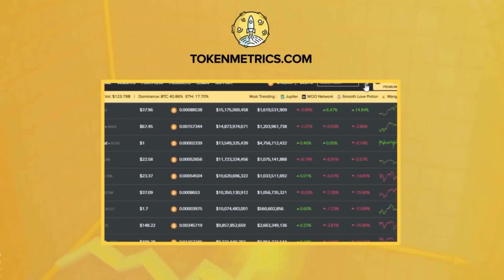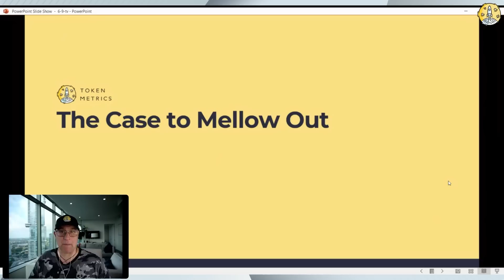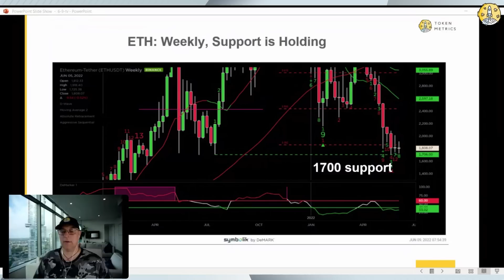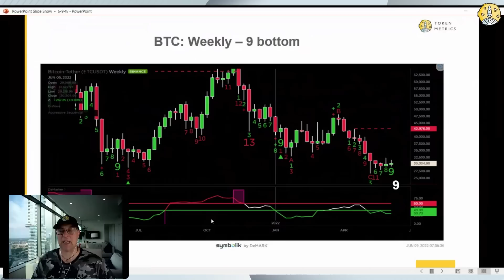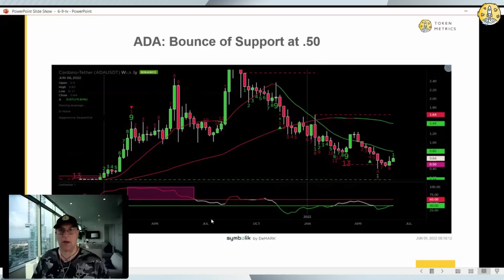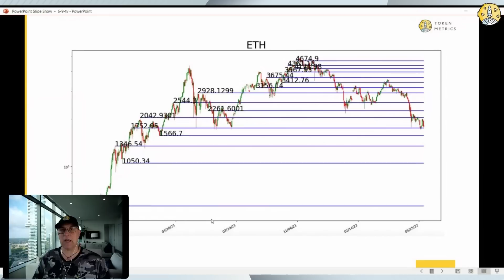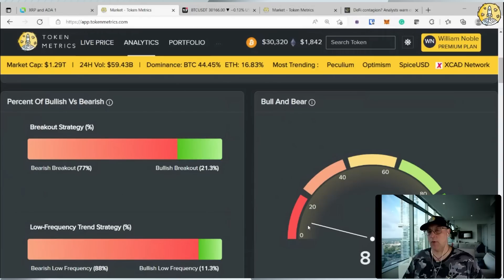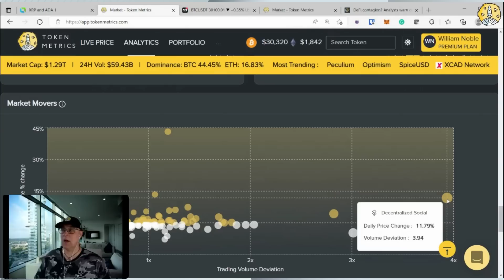Consensus 2022 ALPHA | ETH Contagion, ETH Price Predication | Cryptocurrency News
Consensus 2022 ALPHA | ETH Contagion, ETH Price Predication | Market Update

●▬▬Timestamps▬▬▬▬▬▬▬▬▬▬▬▬▬▬▬▬▬▬▬▬▬▬●

0:00-0:34 - Token Metrics Intro
0:34-1:34 - Market Update Intro
1:34-3:27 - Is the bad news priced in and is this the beginning of the end of the legacy system?
3:27-4:06 - Crypto hedge funds may get liquidated
4:06-4:35 - Bullish argument for crypto
4:35-5:48 - Human Reconnaissance Team
5:48-7:02 - Bill has found a consensus
7:02-8:08 - You get so caught up in charts that you are missing the message that everyone is telling you
8:08-9:13 - No one is interested in the market
9:13-9:59 - Is some of that money gonna wind up in high-quality cryptos?
10:04-10:58 - Market Update:  The Case to Mellow Out
10:58-11:41 - Japanese currency $Yen daily chart
11:41-12:48 - ETH Weekly chart $1,700 support
12:48-13:31 - ETH Daily DeMark 13 bottom signal
13:31-14:02 - Bitcoin weekly DeMark 9 bottom signal
13:59-15:25 - Is Bitcoin safe or is there going to be a rally to get out of certain positions or get short?
15:25-16:02 - Bitcoin DeMark Elliot Wave chart
16:02-16:42 - The otherside view of the future outlook of Bitcoin
16:42-17:33 - Bill!  I need you to tell me what to do!
17:33-17:54 - Cardano bounce of support at $0.50 chart
17:54-18:39 - Zcash DeMark 9 bottom chart
18:39-19:04 - Signal for the bulls or signal for the bears?
19:04-19:26 - ETH AI support levels $1,752
19:26-20:06 - Market Update Conclusion
20:06-20:26 - Tough to pound the table on the view of crypto
20:26-20:48 - Don't get dogmatic
20:52-21:53 - Breaking news:  Liquid staking firms could default on ETH obligations if merge doesn't happen
21:53-22:54 - Certain stablecoins have ETH as collateral
22:54-24:37 - Token Metrics Markets Page
24:37-26:33 - Token Metrics Historical Volatility
26:33-27:35 - Token Metrics Market Movers
27:35-29:13 - Market Update Wrap Up
29:13-30:18 - Is the future of crypto now?
30:18-30:45 - Token Metrics Outro